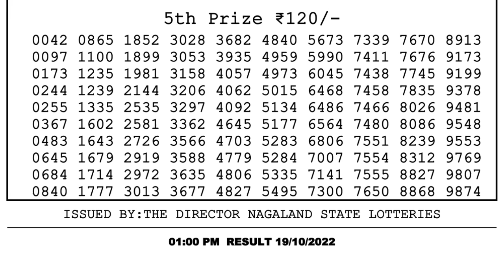🔴Dear Lottery Sambad Live 1pm today 19.10.22 Nagaland State Lottery Result